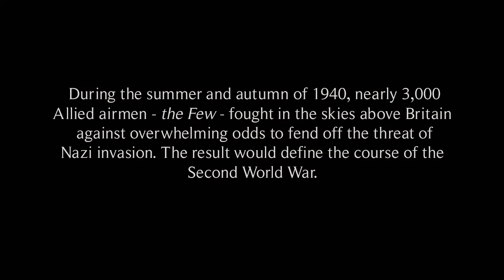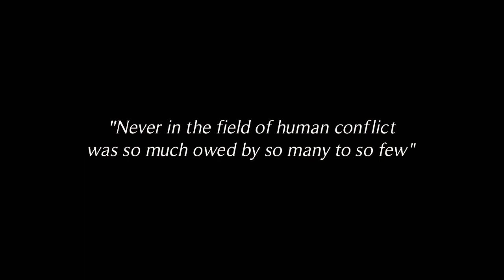Battle of Britain 80th Anniversary - A Tribute to the Few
In the summer and autumn of 1940, nearly 3,000 Allied airmen - the Few - fought in the skies above Britain against overwhelming odds to fend off the threat of Nazi invasion. The result would define the course of the Second World War.

Used for non-commercial purposes.